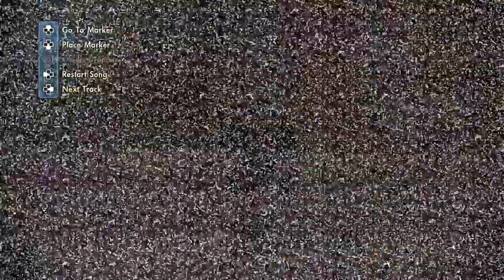Talking To The Wall - 12/01/2019